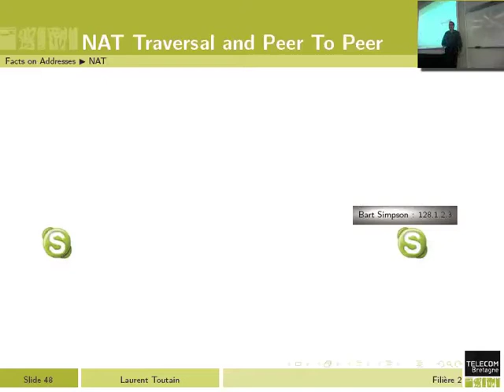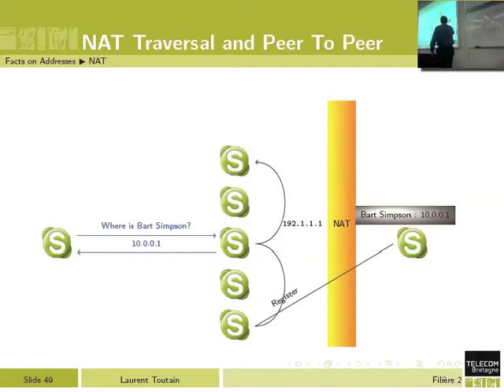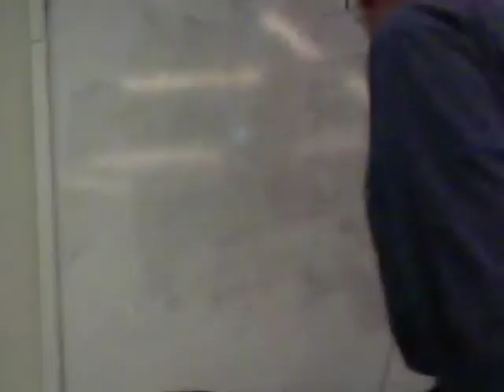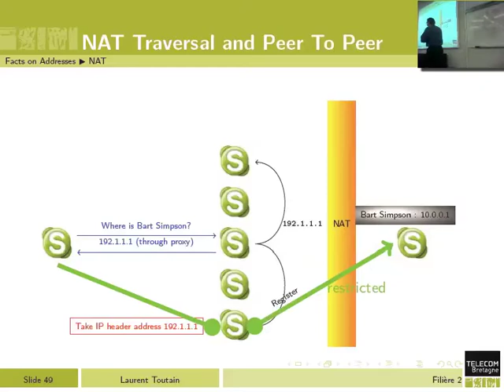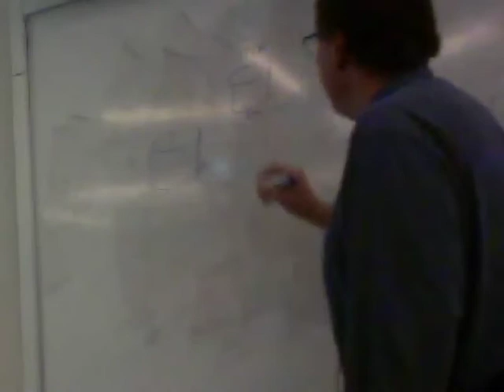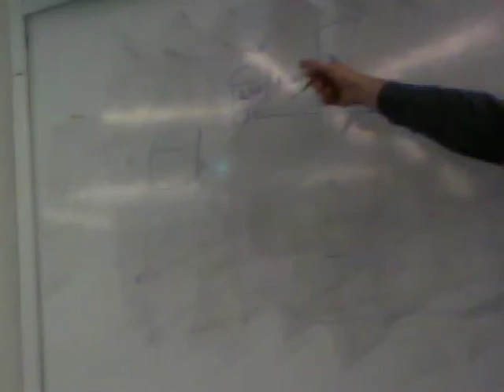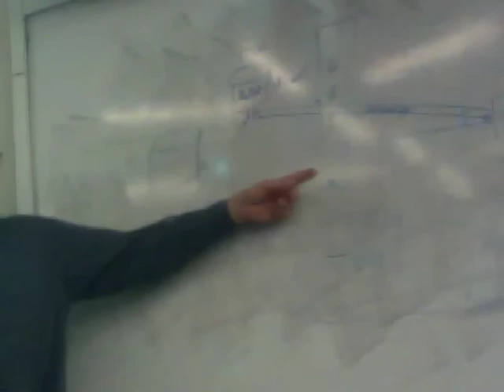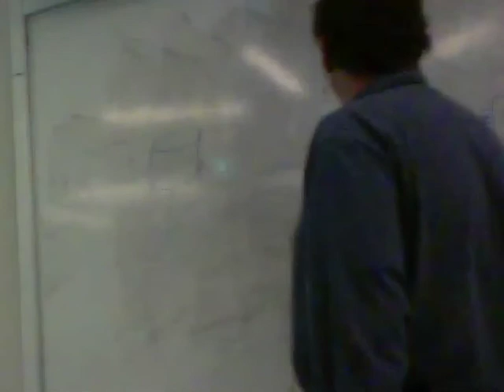F2 3 4 SkypeBis